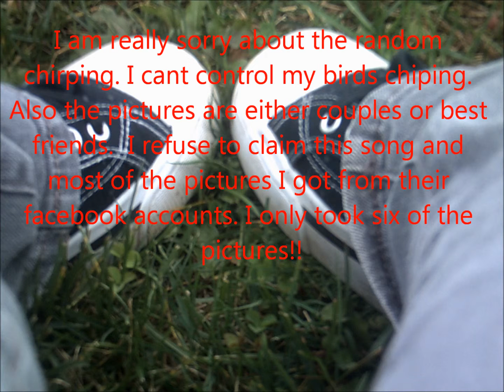Stickwitu [SlideShow]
Just a slide show I put together.. Some of the people are married/dating. Some are just friends. This is my second video and I hope you like it!!(: I DO NOT CLAIM THIS SONG!!